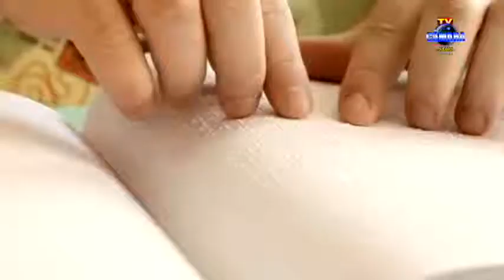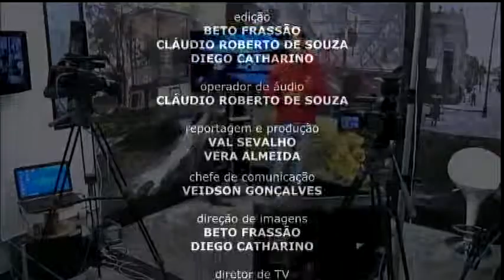Jornal da Câmara 14/09/2012